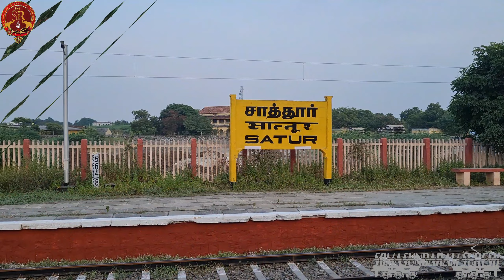KOVILPATTI- SATUR- VIRUDUNAGAR DOUBLING UPDATE | கோவில்பட்டி சாத்தூர் விருதுநகர்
Ready for CRS INSPECTION